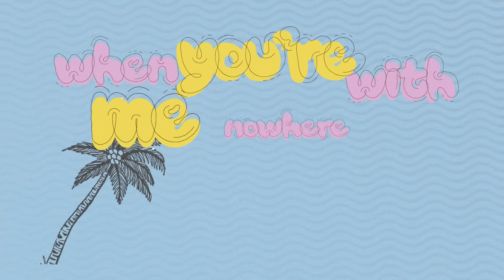whatever - Walk off the Earth (Official Lyric Video)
Catch WOTE live!

Lyric video by: Harley Fitzsimmons

WOTE

WHATEVER Lyrics - Walk off the Earth

Verse 1
One day I don’t wanna wake up
Wonderin', wondering where’d all the time go?
One day I don’t wanna be stuck
With a page full of plans that I made no time for
Yeah, we talk about life but I wanna live it,
I wanna live it, with you, mmm

Chorus
Whatever whatever you wanna do
Down for whatever as long as it’s you
Nothing but time we got nothing to lose

When you’re with me nowhere I’d rather be, yeah yeah
Down for whatever as long as I’m here with you
Bum ba dum, ye-yeah

Verse 2
Someday, on a runway
With a couple one-ways somewhere they can’t find us
I know that we been stressed out but we’re set now
And I wanna put it all behind us
So give me a minute, with you, with you

So give me a minute with you, yeah
Don’t wanna wake up wondering where the time went, yeah